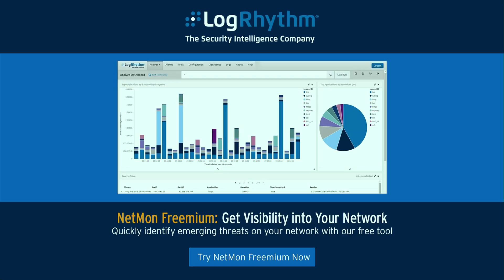February 28, 2017 - Hack Naked News #113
Microsoft browsers are hit with a 0-day, Apple severs ties with Supermicro, IoT toy are spying on kids, and more. Jason Wood of Paladin Security joins us to talk about how the NSA is using cyberattacks for defense!

to get all the latest episodes!